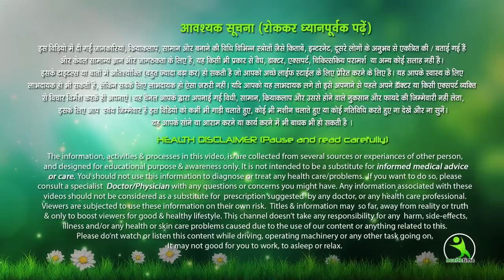मोटा पेट कम करने की गजब एक्सरसाइज, जो एक महीने में घटाए 5 किलो वजन | Isha Mehra Full Body Exercise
Full Body Workout Jo 1 Mahine Mein Apka 5 kg Wajan Ghta Degi  Ritu

मोटा पेट काम करने की गजब एक्सरसाइज, जो एक महीने में घटाए 5 किलो वजन | Isha Mehra Full Body Exercise